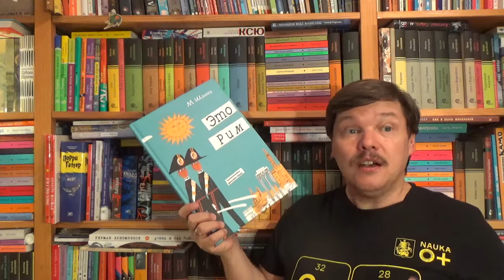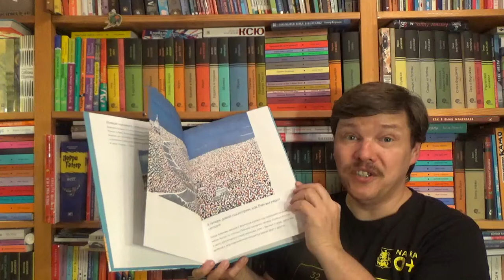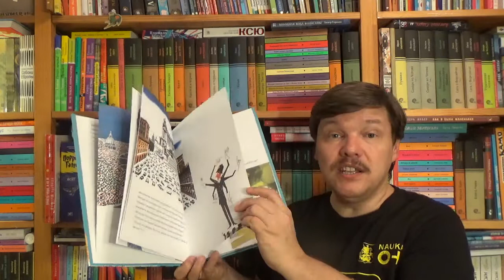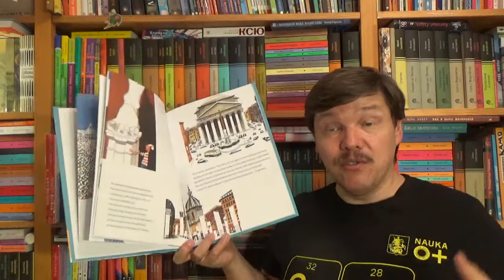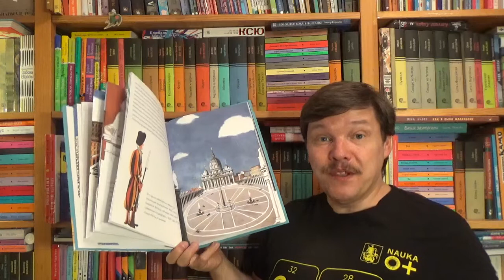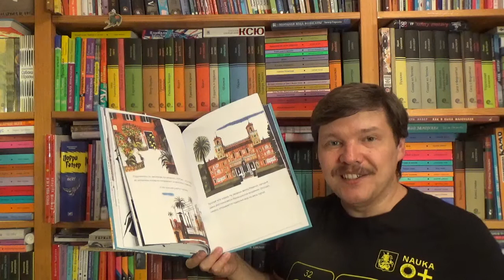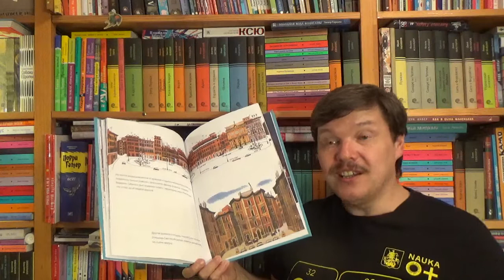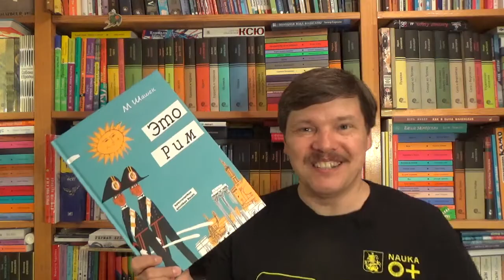Мирослав Шашек. Это Рим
Мирослав Шашек. Это Рим. - М.: Карьера-Пресс, 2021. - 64 с. - ISBN: 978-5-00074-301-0 Аннотация к книге: Мирослав Шашек ведет нас в незабываемое путешествие по Риму. Его иллюстрации – неожиданные и забавные – покажут нам Рим древний и Рим современный – фонтаны, Римский форум, Испанская лестница, Аппиева дорога, Базилика Святого Петра. Мы увидим апельсины и лимоны, созревающие в городских двориках, пальмы, растущие на крышах домов, голубое небо, статуи и мотоциклы. И жизнерадостных жителей Вечного города. Эта книга для тех, кто уже бросил монету в фонтан Треви, и для тех, кто еще не бросал. Для юных и взрослых читателей, путешествующих по дорогам и по страницам книг. Мирослав Шашек создал 18 книг – путешествий по миру. Они получили множество наград. И стали детской классикой.

Как вести книжный видеоблог. Мастер-класс Дмитрия Гасина
О детской литературе: что прочесть, кто пишет, где обсуждают? Более 170 ссылок:
Как сэкономить, покупая книги? -

Хорошего чтения!